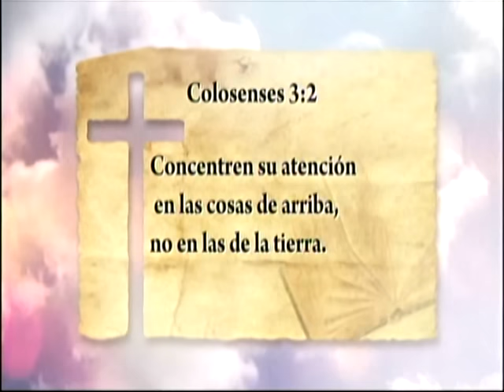Mensaje del Día | 24 octubre